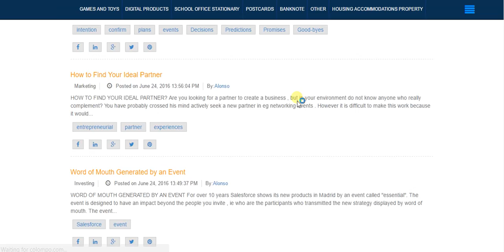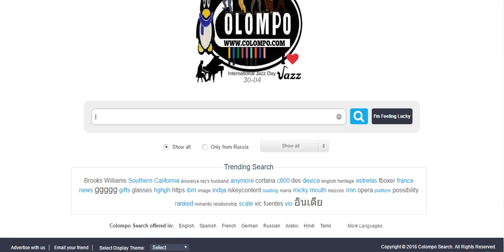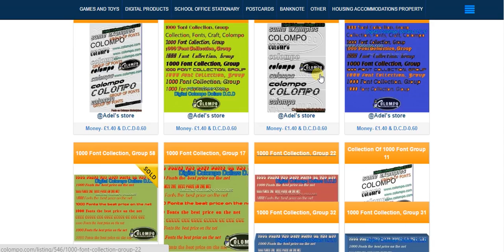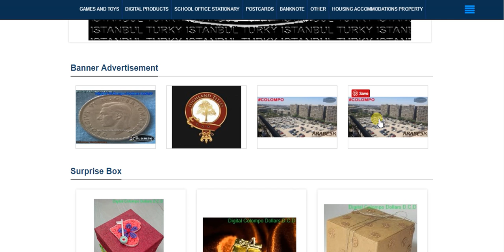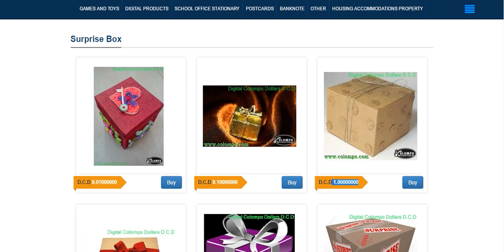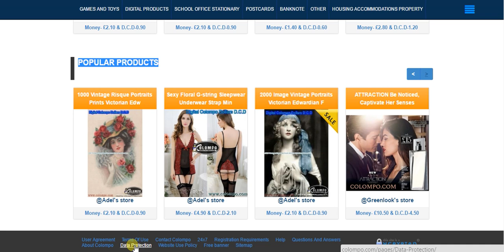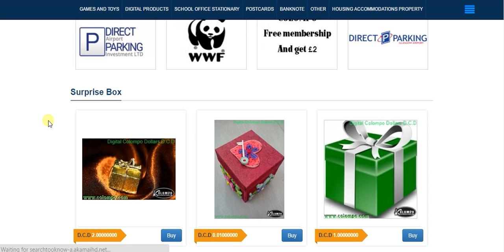main page arab